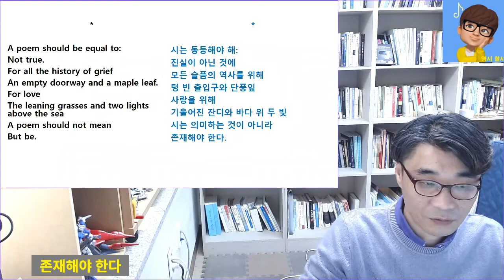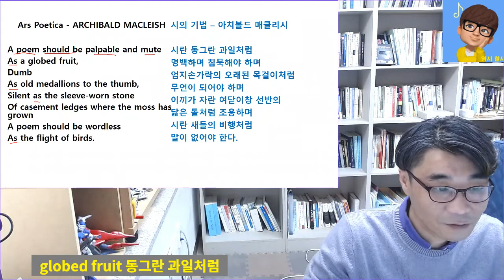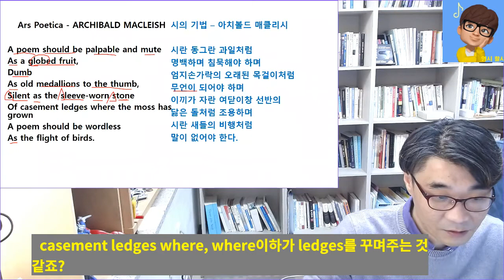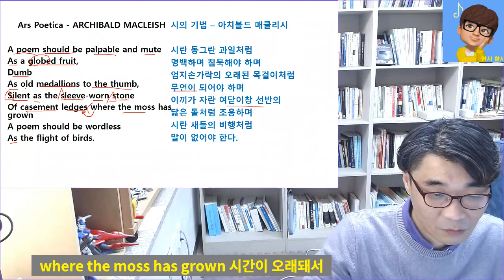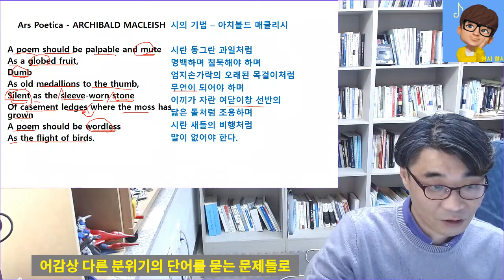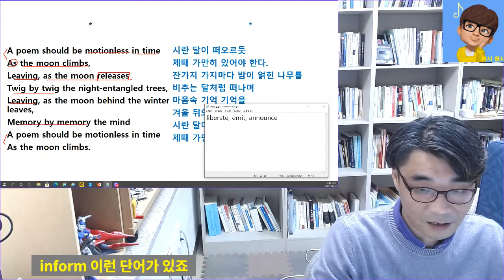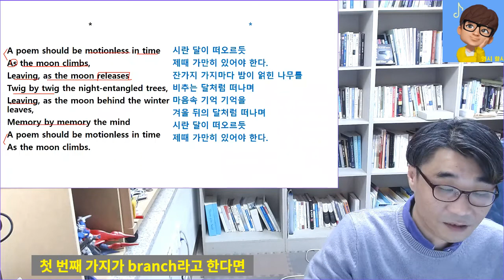영시할시 ep21-1. "Ars Poetica" - ARCHIBALD MACLEISH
21. "Ars Poetica" - ARCHIBALD MACLEISH (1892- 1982) p378
시학, 시론, 시의 기법
A poem should be palpable and mute
As a globed fruit,
Dumb
As old medallions to the thumb,
Silent as the sleeve-worn stone
Of casement ledges where the moss has grown
A poem should be wordless
As the flight of birds.
시란 동그란 과일처럼
명백하며 침묵해야 하며
엄지손가락의 오래된 목걸이처럼
무언이 되어야 하며
이끼가 자란 여닫이창 선반의
닳은 돌처럼 조용하며
시란 새들의 비행처럼
말이 없어야 한다.

A poem should be motionless in time
As the moon climbs,
Leaving, as the moon releases
Twig by twig the night-entangled trees,
Leaving, as the moon behind the winter leaves,
Memory by memory the mind
시란 달이 떠오르듯
제때 가만히 있어야 한다.
잔가지 가지마다 밤이 얽힌 나무를
비추는 달처럼 떠나며
마음속 기억 기억을
겨울 뒤의 달처럼 떠나며

A poem should be equal to:
Not true.
For all the history of grief
An empty doorway and a maple leaf.
For love
The leaning grasses and two lights above the sea
A poem should not mean
But be.
시는 동등해야 해:
진실이 아닌 것에
모든 슬픔의 역사를 위해
텅 빈 출입구와 단풍잎
사랑을 위해
기울어진 잔디와 바다 위 두 빛
시는 의미하는 것이 아니라
존재해야 한다.

theme: The central theme of "Ars Poetica" is that a poem should captivate the reader with the same allure of a masterly painting or sculpture—that is, it should be so stunning in the subtlety and grace of its imagery that it should not have to explain itself or convey an obvious meaning.
  One of the main topics in the poem ‘Ars Poetica’ is the idea that poems should not have to express an obvious meaning or focused on concrete ideas or truths. Instead, poems should express feelings and emotions by imagery.